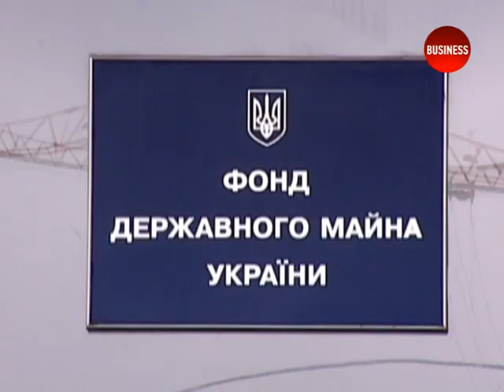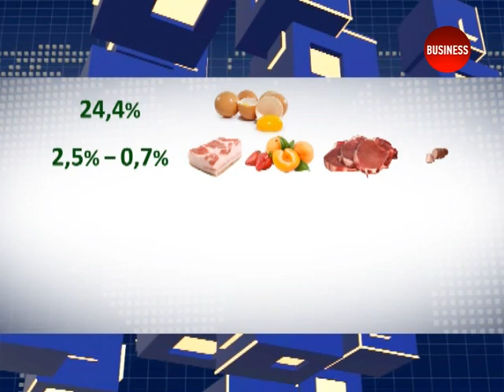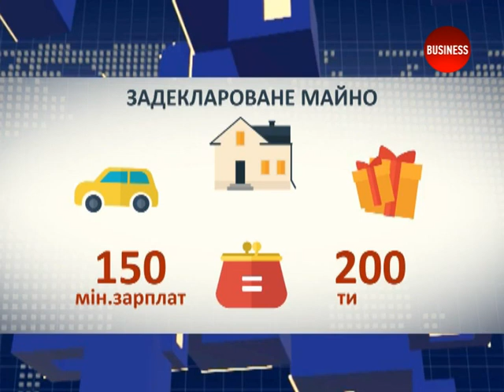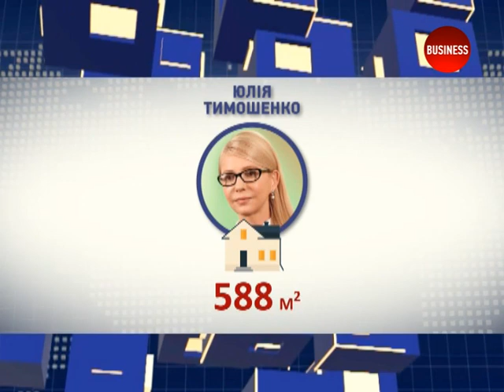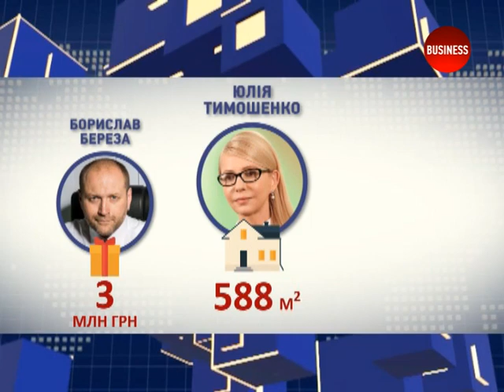PRO Гроші. 11.03.2016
Економічно-фінансовий тижневик "PRO Гроші" з Антоном Панаріним. Гість - Павло Себастьянович, підприємець, економіст